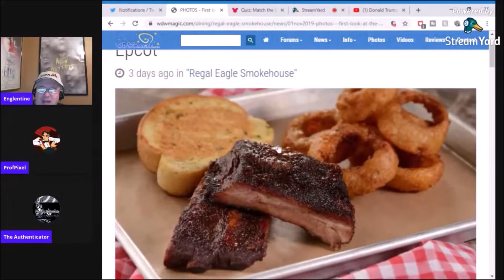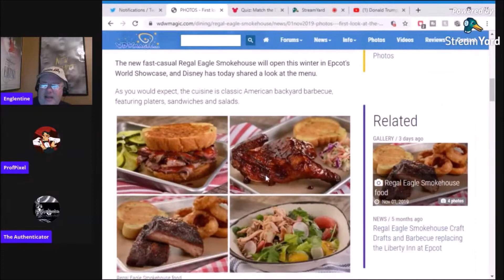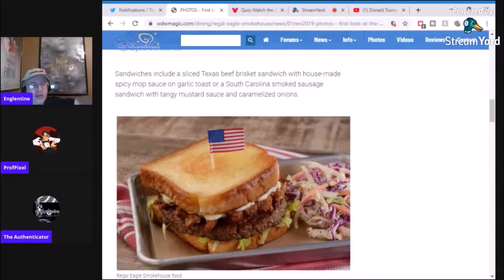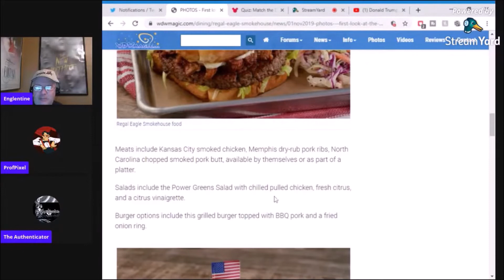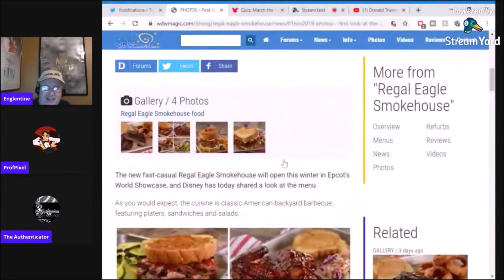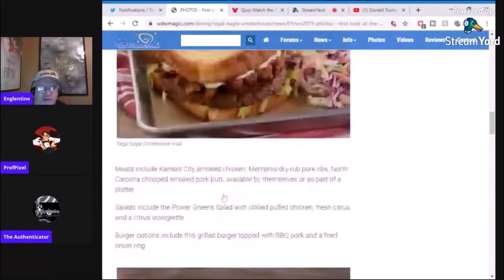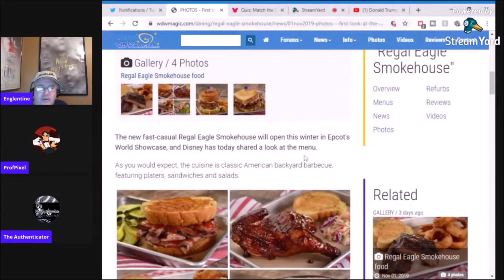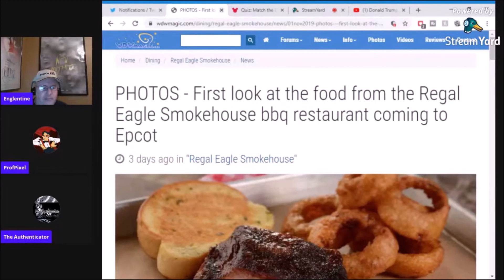NEW Regal Eagle Menu At EPCOT American Plaza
COMIX DIVISION
NERDROTIC CHANNEL
VARIOUS
CHRIS BARFIELD
TODD VANPOOL
BRIAN GASKILL
FEISTY FAN GIRL
UNRANKED CHEVRON
SLIGHTLY PEEVED CANADIAN
RICARDO MEDINA
KENNETH CURTIS BROWN
JASON CLARK
TIGERMASKENRH
PATRIOT CAT
SKYE ROSEBOOM
JESSE NOVACEK
ANDREW SALMONS
CAMDEN MAZZONE
NATHAN STANO
KRISTIAN SOUTHAN
J FAIRCLOUGH
DH
GR

COMIX DIVISION
NERDROTIC CHANNEL